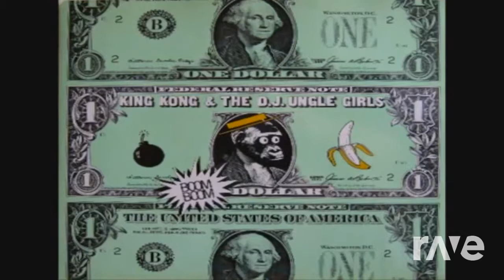King Kong And Djungle Girls ‎– Yandco Boom Dollar - Thenetz22 & Boom Boom Disco Night | RaveDJ